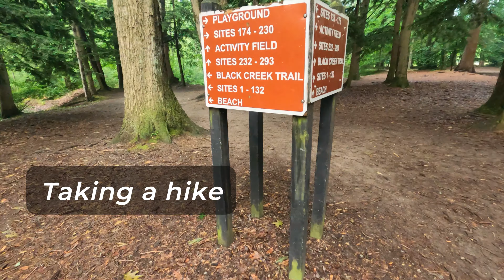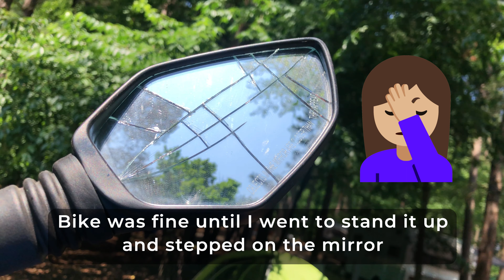I wanted to love motorcycle camping, but...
I bought a motorcycle because I thought motorcycle camping looked amazing! I didn't even know how to ride a motorcycle at the time. But I learned, and I went on my first moto camping trip. And it was, well, not as exciting as I hoped.

I chose a state park campground that was close to my home because I was only supposed to have taken the motorcycle "Learn to Ride" class and earned my motorcycle endorsement the week before. Fortunately there was a cancellation in the MSF Learn to Ride course though, and I had my motorcycle license for a month before my first motorcycle camping trip.

The state park is lovely and I have a great hike (check out the deer in the video!) but I wasn't all that thrilled with my overall camping experience. Watch the video to find out why!

I'm a hiker and backpacker, a motorcycle rider, and a traveler whenever I can be.